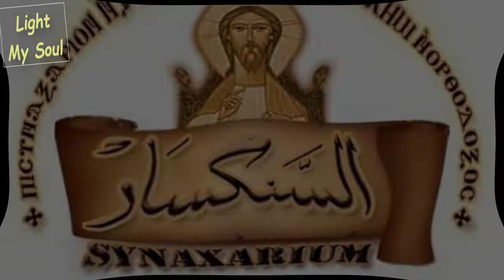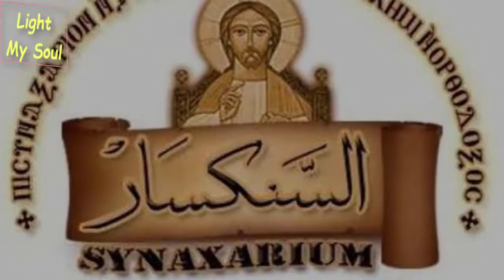سنكسار اليوم السادس والعشرون من شهر كيهك المبارك